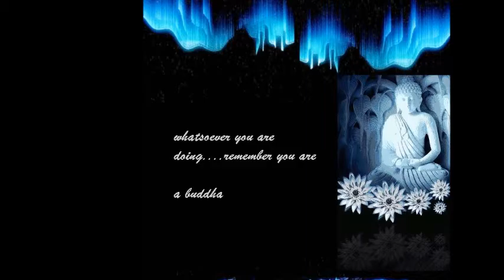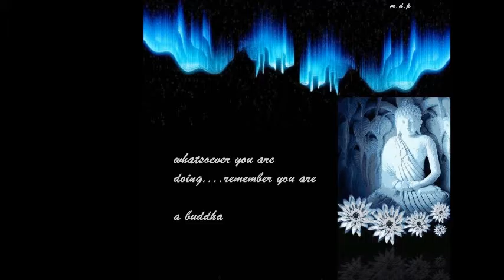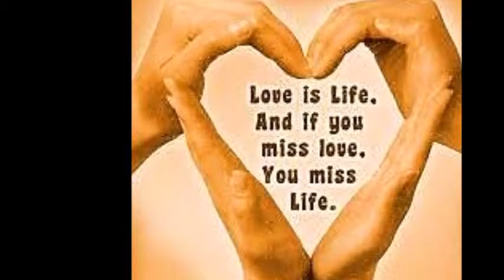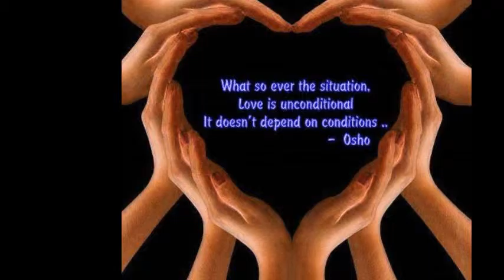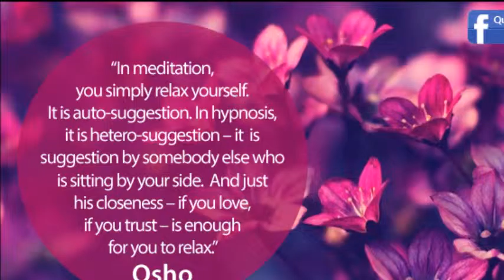THE SCIENCE OF ASTROLOGY BEYOND THE KNOWN